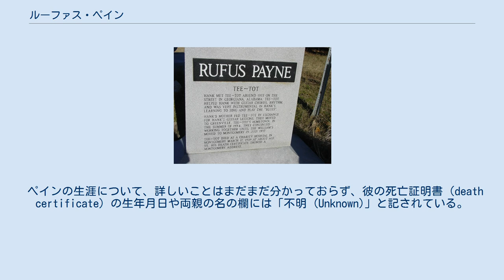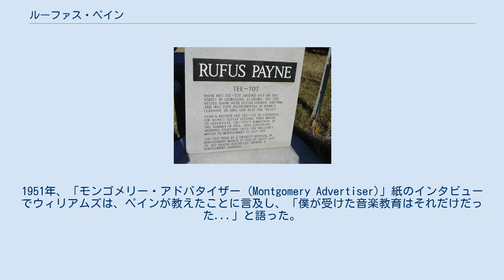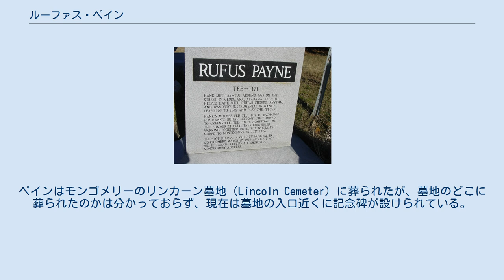ルーファス・ペイン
ルーファス・ペイン（Rufus Payne、1884年ころ? - 1939年3月17日）は、20世紀はじめのアメリカ合衆国のブルース・ミュージシャン。
アラバマ州グリーンビル（Greenville）出身で、「ティー・トット (Tee Tot)」の愛称で知られていた。
 ペインの生涯について、詳しいことはまだまだ分かっておらず、彼の死亡証明書（death certificate）の生年月日や両親の名の欄には「不明 (Unknown)」と記されている。
アラバマ州の歴史家アリス・ハープ（Alice Harp）によれば、ペインは1884年ころに、アラバマ州ラウンズ郡サンディ・リッジ（Sandy Ridge）のペイン農園（Payne Plantation）で生まれたとされている。
 ペインの愛称「ティー・トット」は、「絶対禁酒主義者」を意味する「ティートータラー (teetotaler)」のもじりである。
伝えられるところでは、ペインがこの愛称を付けられたのは、彼が常々、酒と紅茶を自分で混ぜた飲み物を、どこへ行くにも携えていたからであったという。
 ティー・トットについては、少年だったハンク・ウィリアムズ（シニア）にギターの弾き方を教えたことが、よく知られている。
彼がウィリアムズに、ブルースなどアフリカ系アメリカ人の影響が及んだものに触れる機会をもたらしたことは、ウィリアムズがヒルビリーやフォークやブルースなどを融合させて彼独自のスタイルにしていく上で後押しとなり、さらに白人にとっても黒人にとっても聞き慣れたものとは異なるサウンドに耳を傾ける機会を広げることにつながっていった。
ウィリアムズの成功には、ウィリアムズ自身の才能とは別に、ティー・トットの貢献とすべき面があった。
ティー・トットは、アラバマ州南部の外では生涯ほとんど無名であったが、ウィリアムズの師であったことから、今日では象徴的人物として尊重されるようになっている。
ウィリアムズにインタビューしたジャズ・ジャーナリスト、ラルフ・J・グリーソン（Ralph J. Gleason）は、「黒人ミュージシャンからの影響を認めることは時流に合わなかったため、後年のハンクはペインに言及しなくなっていった」とし、ハンクが「僕はギターの弾き方を、年寄りの黒人から習った。...レッスンを受けるのに、15セントか、何か手に入れたものを渡していた。」と語ったことを紹介し、「ハンクは、公演で出身地のグリーンビルを訪れた時にペインのことに言及し、また彼を探したようだが、ペインは既に亡くなっていた。」と記している。
（ハンクの母）リリー・ウィリアムズは、ハンクのレッスンへの対価として食事を提供したと語っているが、それ以外のパインに関する記憶は不確かである。
ペインはブルースしか演奏しなかったと言う者もいれば、小編成のコンボでポップ・ソングやホーカム（hokum）の曲を演奏していたと言う者もいる。
（ハンクの姉）アイリーンの話では、ペインがリリーの家へやって来て、ハンクが自分にずっとついて来るのでいろいろ面倒が起きている、と話していたことがあったといい、ハンクが強い決意でペインを慕っていたことが窺われる。
ウォルター・マクニール（Walter McNeil）は、「何より、ティー・トットは、恥ずかしがり屋のハンクにそれを乗り越えさせ、少しずつ、少しずつ自分を表現させたのだと思うよ、何しろハンクは本当に恥ずかしがり屋だったからね。ハンクはどうにかしてそれを克服しなきゃならなかったが、ティー・トットはそれを助けてくれたんだと思う。」と語っている。
1951年、「モンゴメリー・アドバタイザー (Montgomery Advertiser)」紙のインタビューでウィリアムズは、ペインが教えたことに言及し、「僕が受けた音楽教育はそれだけだった...」と語った。
 ペインは、1939年3月17日に、アラバマ州モンゴメリーの慈善病院で死去した。
年齢は分かっていないが、当時は55歳前後であろうと考えられていた。
ペインはモンゴメリーのリンカーン墓地（Lincoln Cemeter）に葬られたが、墓地のどこに葬られたのかは分かっておらず、現在は墓地の入口近くに記念碑が設けられている。
 ハンク・ウィリアムズ・ジュニア（Hank Williams, Jr.）は、父に影響を与えたティー・トットを讃え、「The Tee Tot Song」をアルバム『The A...